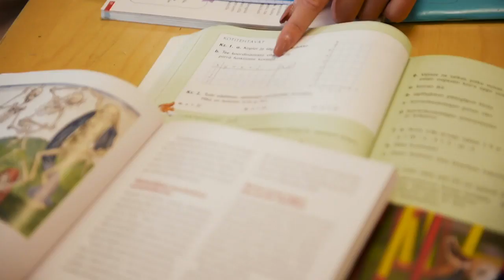FINLAND, Jenny LAPPALAINEN Contestant Introduction Miss World 2018